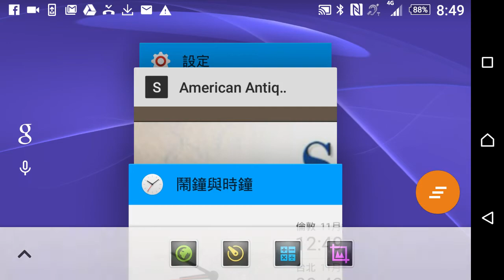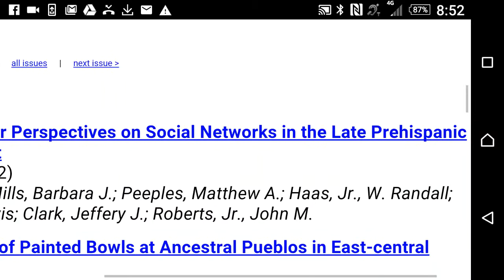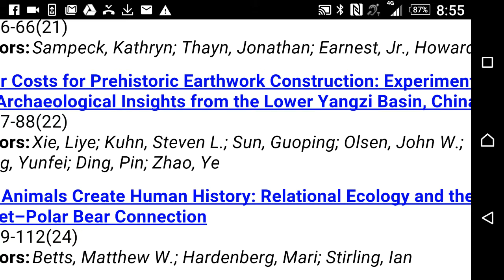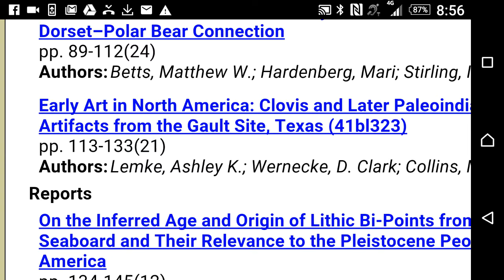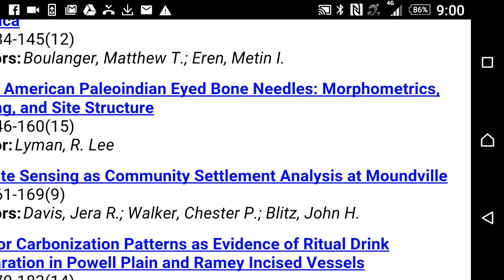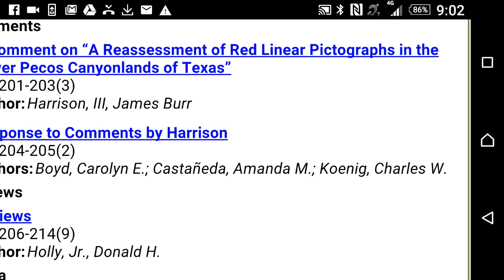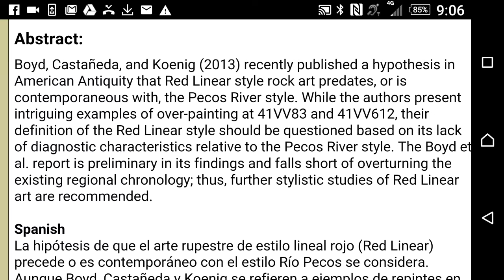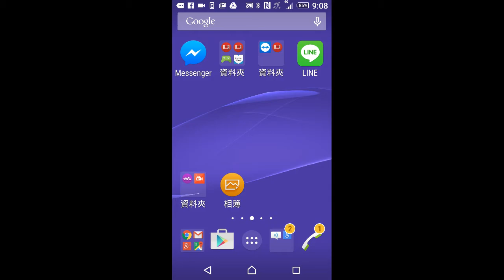美國古物誌之一（19分鐘） 拉丁裔美國人 加州角逐從政者 Pueblo 印第安族 彩砵文化期 馴化動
美國古物誌 之 一

       （19 分鐘）

    拉丁裔美國人
         加州角逐從政者

            Pueblo 印第安族

      彩砵文化期

     馴化動物
  馬 在 中亞

       犬 牛 羊 豬
  之 馴化

            Clovis

           係
      現知最古
         美洲先民遺跡

      斷代為
        距今 一萬兩千年前

     拇指肌肉球

       對指 與
     精細執握 粗執握

       人類文明 奠基於此

       西班牙文
  乾涸的河谷

          線狀 圖象文字

      前套後套
    黃河
 陰山 賀蘭山麓
                    之 岩畫

     花粉斷代
          年輪斷代

     苔蘚植物 之
 麗石黃衣 斷代

          半衰期 同位素

      實驗室
  鉀氬法

           繞射技術